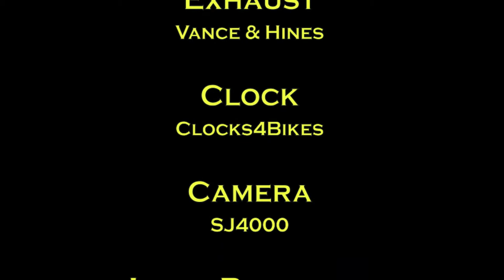Dropping the Bike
SoopaBee shares his experiences dropping the 2002 Honda Shadow Sabre.